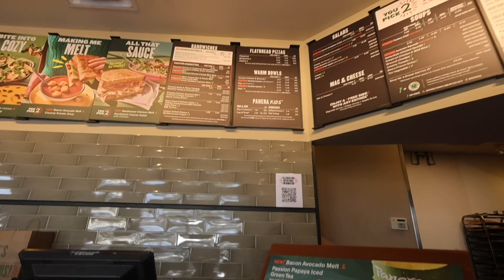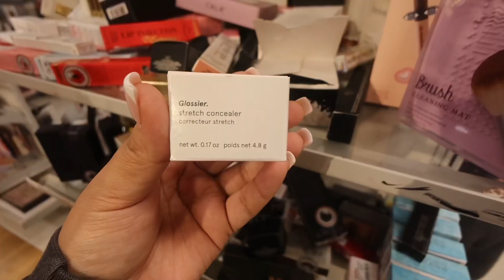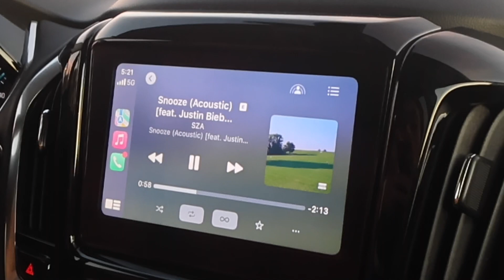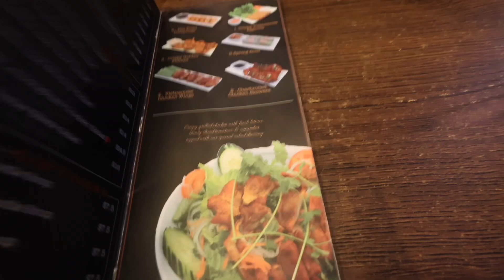daily vlog diaries ☆ | traders joe's , going out , cute basket etc...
hey loves what back to another video I really hope you like it I have a lot going on right now but in the next video there's so many things coming stay tuned ! 🎀

watch in 1080hd for better quality !

music in my vlog doesn't belong to me !

Camera 📷 : canon Powershot v10 , iPhone 13
Editing software 🎞️: VLLO , Canva

FAQ 💌 :
Abigail
21 years old
hispanic